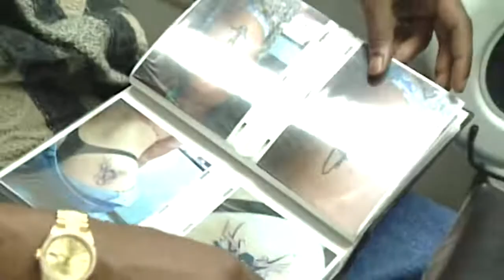Tupac on Growing Up Poor, His Rise to Fame & His Future (1995) | MTV News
In 1995, Tupac Shakur and MTV News correspondent Tabitha Soren took a stroll down the Venice boardwalk for an in-depth conversation about where the rapper has been and where he sees himself going.